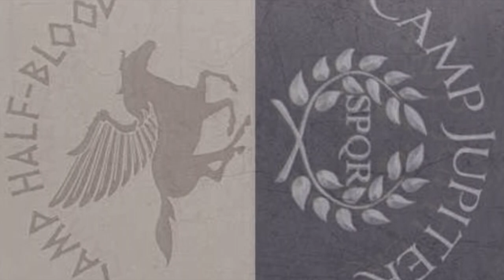The Mark Of Athena Trailer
A trailer for the Mark of Athena by Rick Riordan